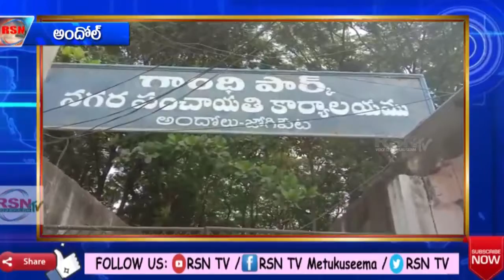అందోల్ | అభివృద్ధికి నోచుకోలేని జోగిపేట గాంధీ పార్కు || RSNTVTelangana